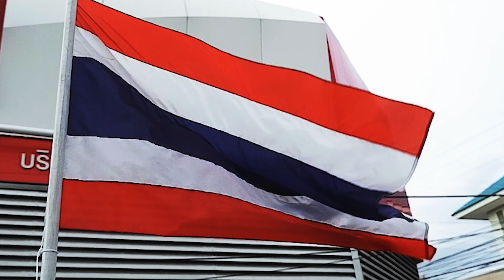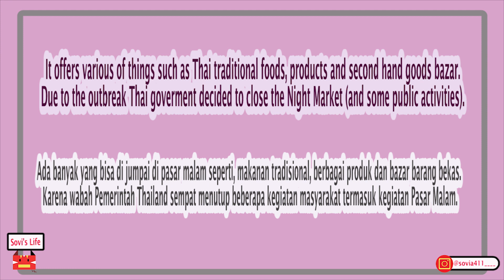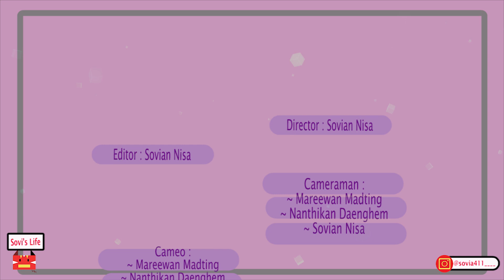Episode 5 : Most Enjoyable Ways of Getting up Close and Personal with Local Life in Satun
Credits :

~Background Music : (00:00 - 00:33, 00:37 - 01:53)

Special Thanks to :
~Darin Langchi (Translator/Alih Bahasa Thai - English)
~Satun Night Market